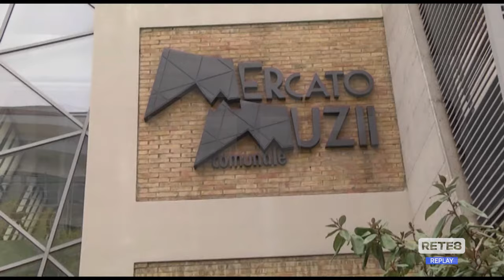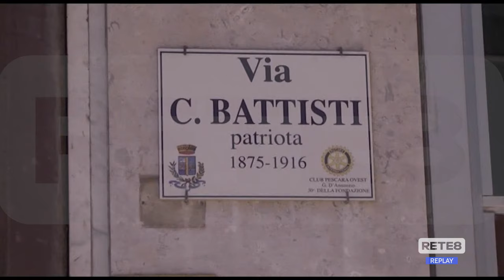Pescara - Bocciate dagli esercenti le nuove regole della movida